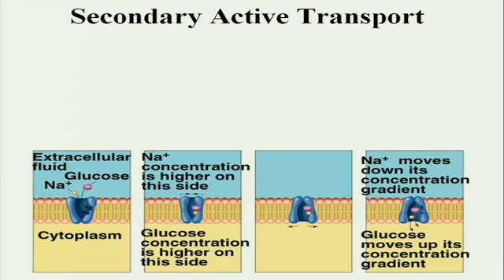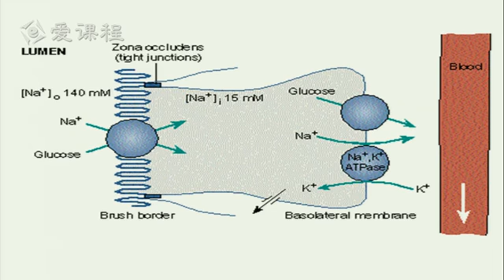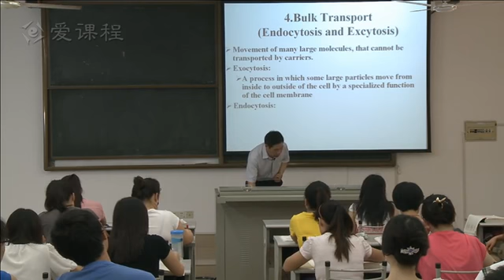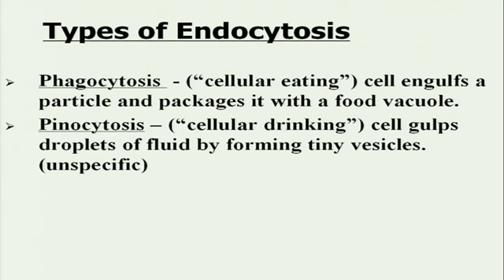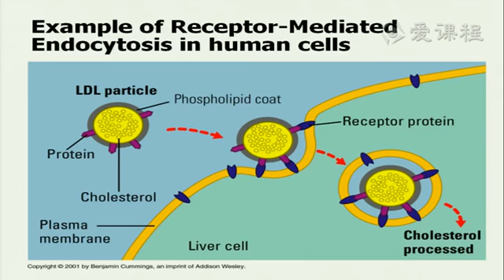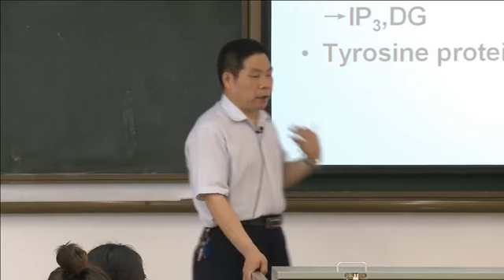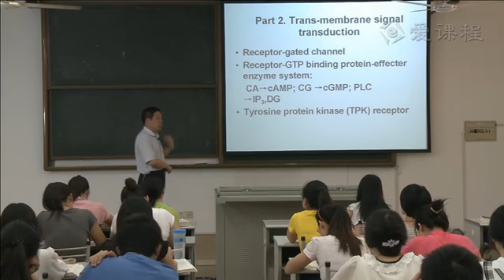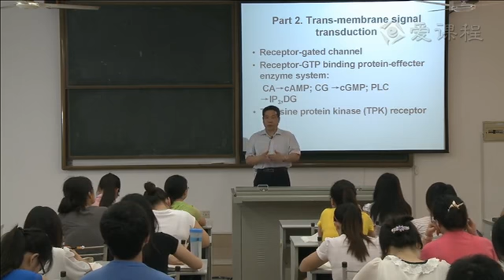4 教学录像 细胞的基本功能 细胞膜的物质转动功能 2&细胞的信号转导 湘雅医学院 生理学